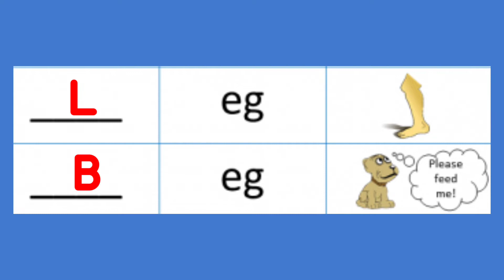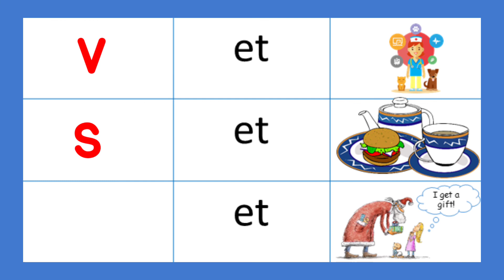eg,en,et family words|Phonics CVC words practice worksheet for kids @Homeschooling Worksheets ​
eg,en,et family words|Phonics CVC words practice worksheet for kids @Homeschooling Worksheets ​Phonics CVC words practice worksheet for LKG UKG kids  @Homeschooling Worksheets
at, an, ad, ap, ag family words
Learn phonics for children
Phonic sound blending words
Three letter words
Vowels (a,e,i,o,u) words